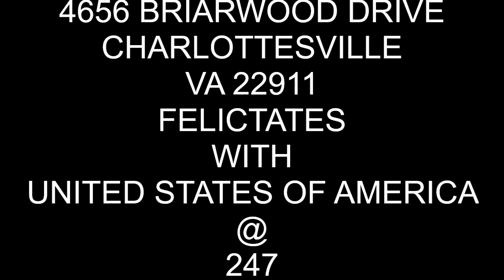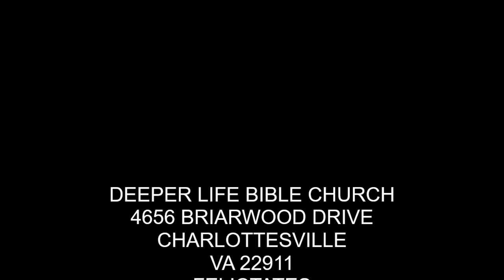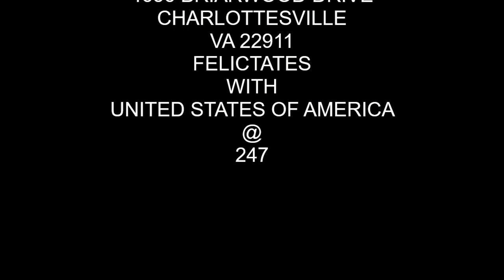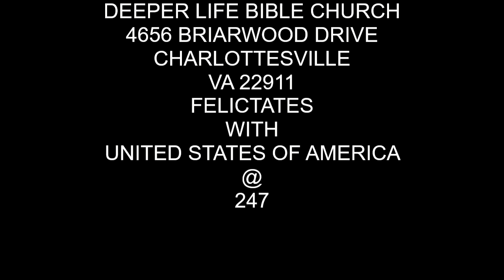Deeper Life Bible church Charlottesville celebrates with USA @ 247 - Jesus only is our message.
SPECIAL PRAYER REQUEST:
1) GOD, PLEASE LET ME RECEIVE MERCY.
2)LET MY MINISTRY BE ACCEPTABLE BEFORE YOU FIGHT FOR MY COURSE.
3)INCREASE US SPIRITUALLY AND NUMERICALLY IN DLBC CHARLOTTESVILLE